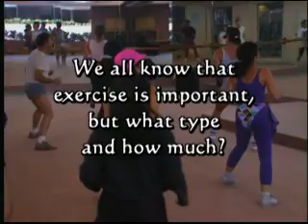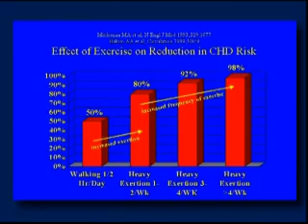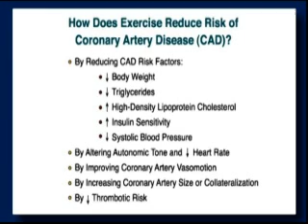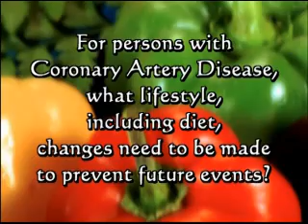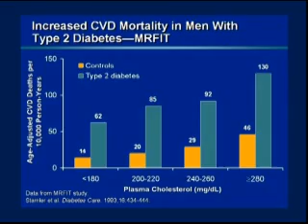Diabetes, Exercise and Your Risk for Coronary Artery Disease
Dr. Richard M. Moe, MD, PhD, Preventive Cardiologist with Cardiovascular Consultants of Saint Lukes Mid America Heart Institute, explains what type of exercise, diet and lifestyle changes you must make to lower your risk for developing Coronary Artery Disease.

Two types of activity include aerobic and anaerobic.  Anaerobic is the type that we typically can't maintain for a long period of time, such as heavy weight lifting.  Aerobic is physical activity that we can sustain for an extended time frame, such as walking.  We are most interested in aerobic activity if we are trying to maintain heart health.

Exercise can help reduce risk for heart disease.  It can help with blood pressure control, blood sugar control, cholesterol control, stress control, overall maintenance of heart structure and function, maintaining suppleness of the large arteries we have, and it can give a sense of relief and confidence.  Often, exercise is linked to helping to control depression, which often has a relation to heart disease.

The average American today needs some sustained aerobic activity, less dietary saturated fat, and should utilize fish and/or fish oil in the diet and a baby aspirin regularly.  A consistent exercise program, similar to cardiac rehab or a daily setting with camaraderie is good for any diabetic patient.  These help the patient to take accountability and can influence continued exercise and diet.

The diabetic patient has a higher potential to develop coronary disease.  Type 2 diabetes has progressed within the country and has become an even more difficult puzzle to solve.  There are some lifestyle alterations that might make a difference include some dietary change, exercise, and weight loss.  Often diabetic patients have an excess of saturated fat and a limited amount of unsaturated fat.  The biggest contributor to people developing type II diabetes is not a genetic issue, but it is a weight issue.